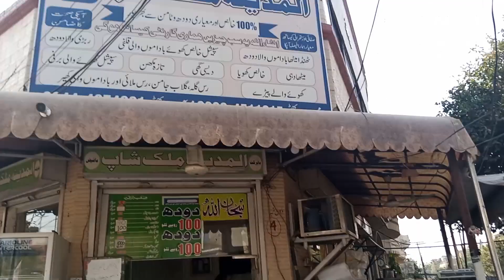Halwa Puri (Chole bhature) Madina Milk Shop Mustafa Town Lahore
Tasty & crispy halwa puri are chole bhature with aloo curry. halwa puri are chole bhature popular breakfast in pakistan and in india. in pakistan it is known as halwa puri and in india it is known as chhole bhatore.